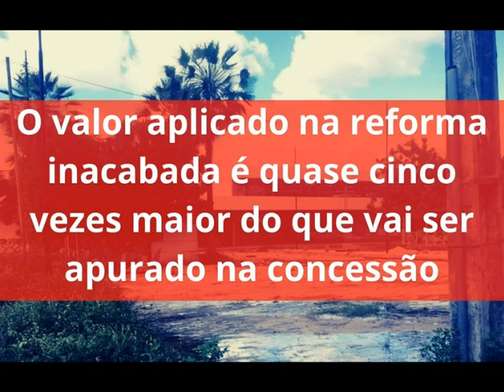Procure não se indignar com as imagens que você vai ver agora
Centro de Convenções de Teresina, mais de 13 anos de reforma inacabada, perto de R$ 30 milhões aplicados e até agora nada. O governo vai ceder para a iniciativa privada por cinco vezes menos o que foi aplicado até o momento na reforma da sua estrutura.